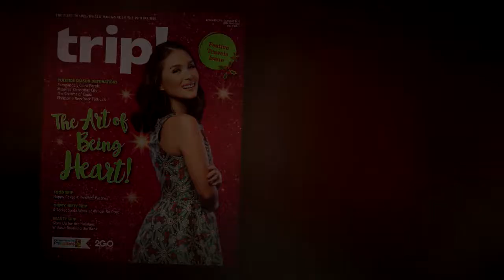Heart Evangelista Escudero | trip! Magazine PH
Cover girl Heart Evangelista talks about art, travel, and family in between takes of her new cooking show. Shot on the set of Food Trip, which Heart co-hosts with Stefano De Medici.

Dec 2015 - Jan 2016 Issue
Photography: Niccolo Cosme
Assisted by: RJ Hiyas
Art Direction: Kate Almario
Producer: Barbie Javier
MUA: Elaine Albert Kurniawan
Hair: Jerry Javier
Styling: Kat Cruz-Villanueva